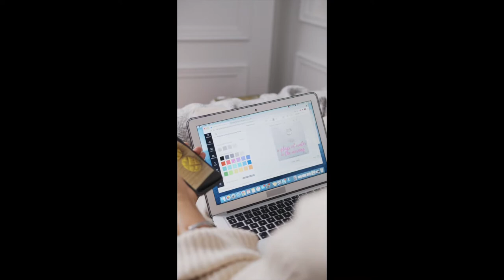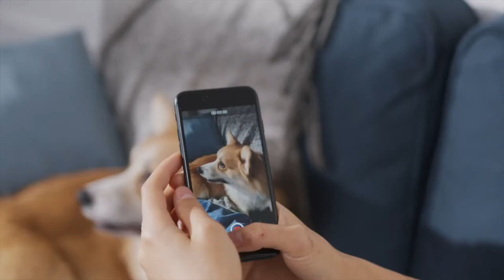Funny Animals with Meditation Music All Dogs Golden Retriever Husky Labrador Corgi Relaxation Sleep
Hi!
I hope you have a wonderful day! However, I will try to make it even better with 1 hour of video with beautiful dogs such as Golden Retriever, Husky, Corgi, Labrador, and many more with meditation and relaxation music.

P.